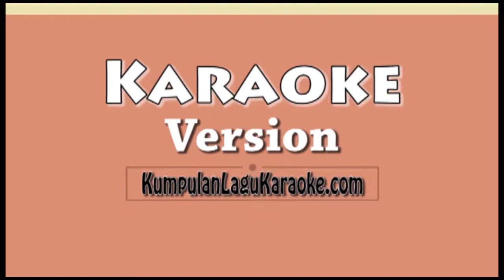SEPERTINYA KAMU - ZIGAZ Karaoke no vocal indonesia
SEPERTINYA KAMU -  ZIGAZ Karaoke